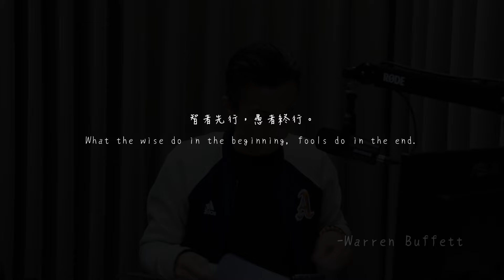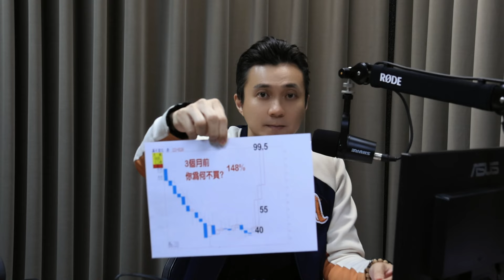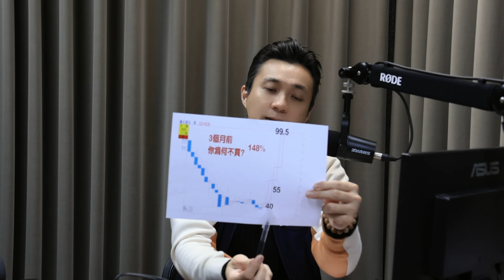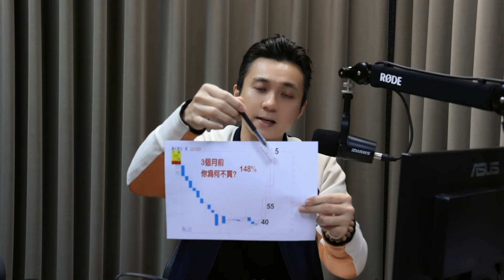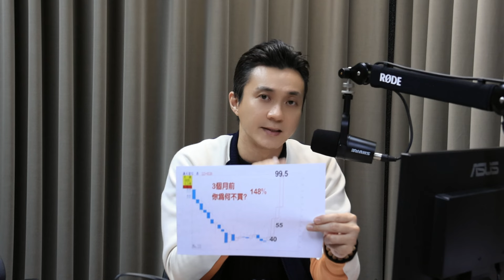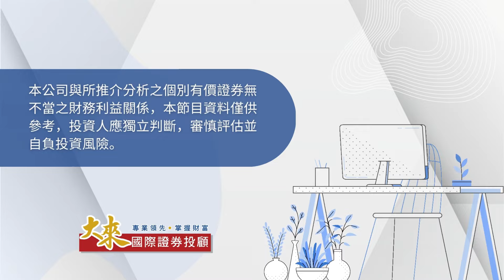【股海飛揚】你跟其他人一樣 ? 還在後悔沒買3個月前的芯鼎嗎 ! ｜葉子暘分析師｜2024/01/16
不做短線&不頻繁交易
就是要鎖定能夠一檔賺倍數的底部鑽石，這是唯一累積財富的做法

請留言【要賺大錢+電話】

超倍數專線: (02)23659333 (來電登記最快喔!!)

官方Line@►@yaya168